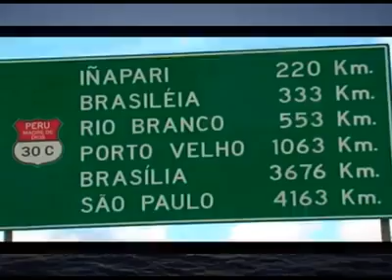Selva mía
Selva mía se trata de una canción que te refresca la mente esperó qué les guste y no olviden de darme un like